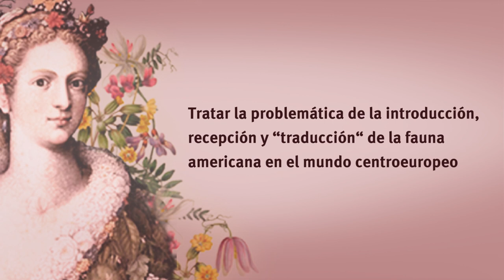La naturaleza americana en Europa Central, siglos XVI-XVII